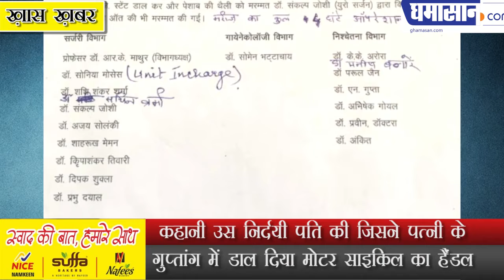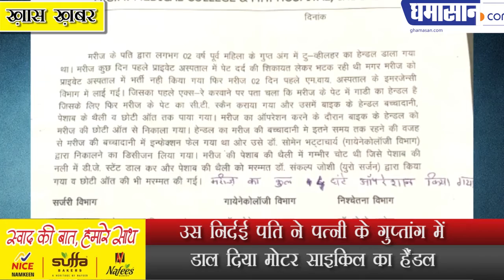उस निर्दई पति ने पत्नी के गुप्तांग में डाल दिया मोटर साइकिल का हैंडल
दरिंदे की हैवानियत
कहानी उस निर्दयी पति की जिसने पत्नी के गुप्तांग में डाल दिया मोटर साइकिल का हैंडल